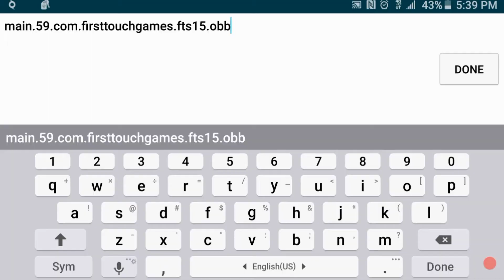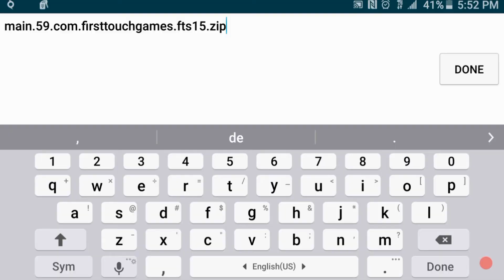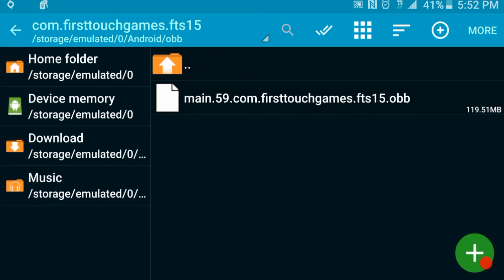Como adaptar balones de Score Hero a DLS 16!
Que tal cheros! acá les dejo un pequeño aporte de como adaptar balones de Score Hero a DLS 16. También en la página de Facebook que les voy a dejar, pueden obtener los archivos XGM para adaptar los balones ya que son requeridos también les voy a dejar algunos balones que les enseño en el vídeo de SCORE HERO y DLS h 16 hechos por mi :)

Para links de descargas sobre PES (PSP) FTS 16 actualizados y sobre Emulador de XBOX 630 para Android, visitar nuestro grupo de FACEBOOK